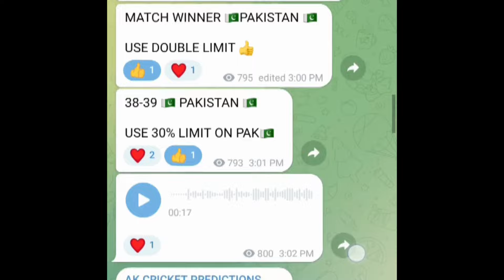TODAY ILT20 QUALIFIERS-2 MATCH | Dubai Capitals vs Gulf Giants match winner report | Ak cricket pred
Join now 👆

Today ILT20 match prediction in telugu
TODAY ILT20 QUALIFIERS-2 MATCH
DC vs GG match winner prediction
ILT20 all winners reports
Dubai Capitals vs Gulf Giants winner prediction
Betting tips in telugu
INTERNATIONAL LEAGUE T20 DC vs GG
ILT20 100% match winner report available
ak Cricket prediction
Cricket prediction in telugu
ILT20 (2024) ALL WINNER REPORTS
DC vs GG
ILT20 MATCH REPORTS
Best betting apps
ILT20,IPL,BBL,PSL,SAT20,
Cricket betting tips in telugu
Hello friends...
Welcome to Ak CRICKET PREDICTIONS CHANNEL. Friends we uploaded every Cricket matchs for free. In our channel ak crickert predictions our team trying to all be in profits. All matches predictions are just based on my experience and our experts suggested. So friends here in ss Crickert prediction chennal only for our subscribers.

TNPL( tamilnadu premier league )
MLC( major league cricket )
THE HUNDRED BALLS
LPL ( Lanka premier league )
Test
ILT20
ODI
T20
T10
League championship
Women's T20
Women's test
Women's ODI

DESCLAIME